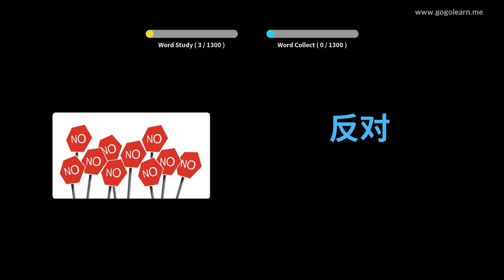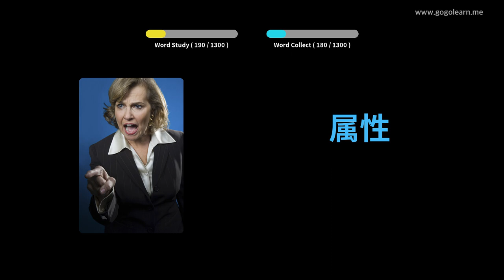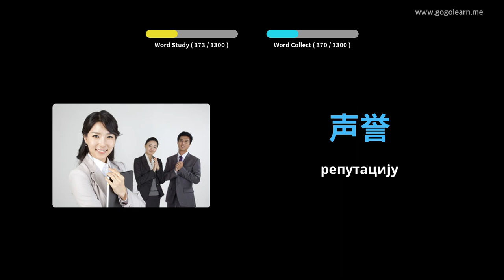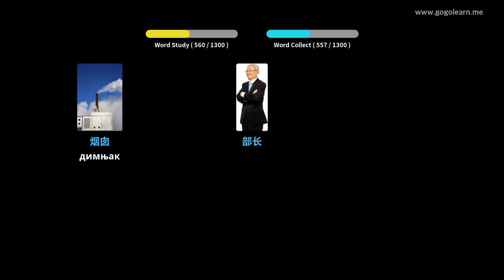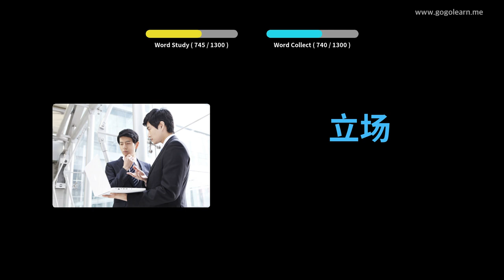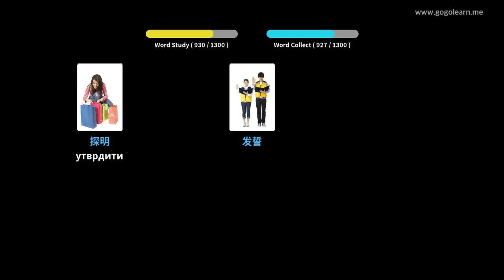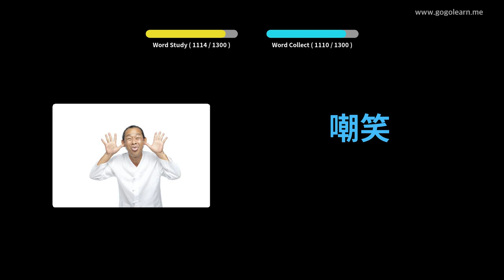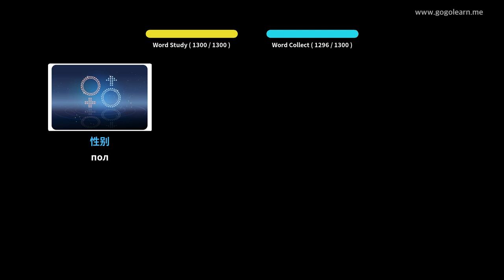Студент кинеског речника | Golearn